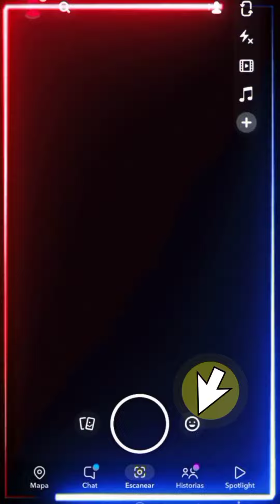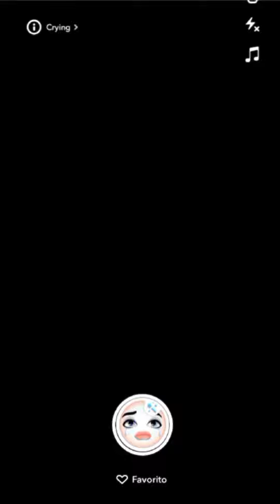filtro de LLORAR en tiktok, tutorial de cara llorando en tiktok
Con este procedimiento aprenderas a como conseguir ,usar y postear el filtro de tiktok que esta de moda. entre mas te ries mas llorar, o el filtro que te hace llorar , esta informacion es de caracter publicoo y se encuetra de forma nativa dentro de las  plataformas mencionadas.